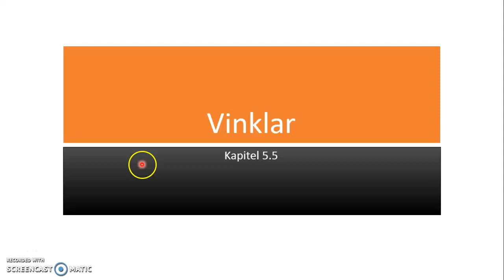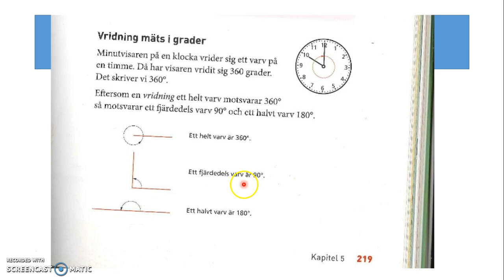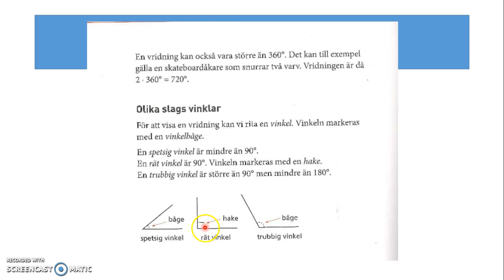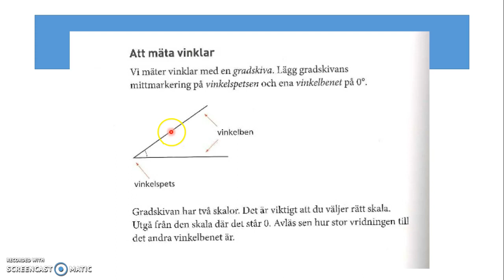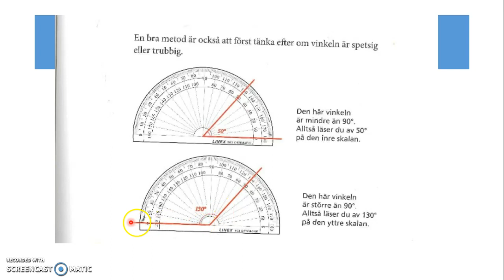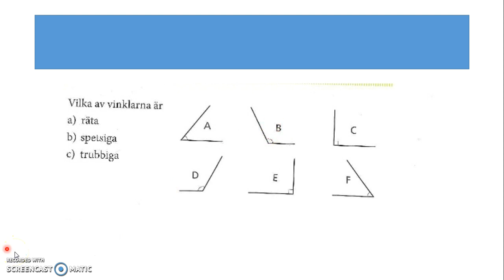MA-Vinklar kap 5.5 klass 5